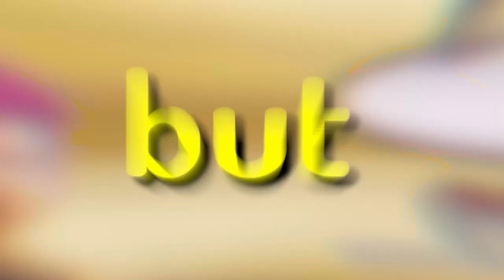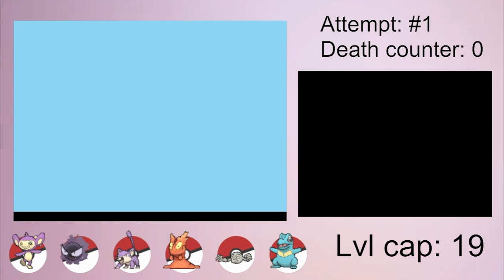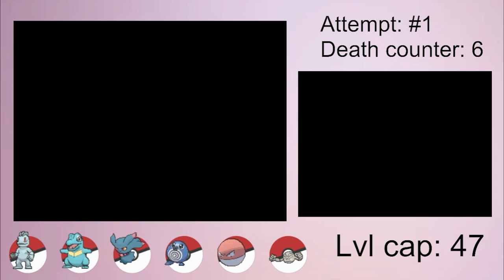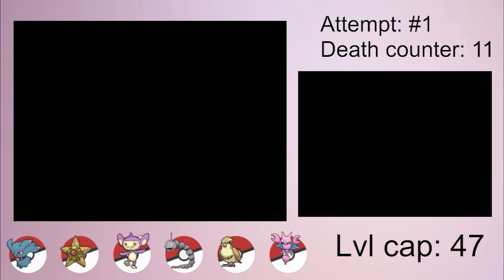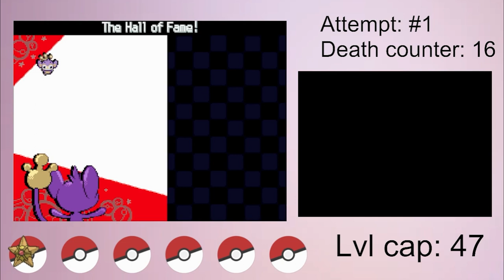Pokemon Heartgold But With No Evolutions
Pokemon Heartgold Hardcore Nuzlocke No Evolutions No Single Stage Pokemon
Measure Twice, Cut Once
Don't usually do nuzlocke stuff, let me know if you like it!
  Can you beat Pokémon HeartGold with only Unevolved Pokemon using Hardcore Nuzlocke Rules?

Normal Nuzlocke Ruleset: (from FlygonHQ)
1. Fainting = Death
2. Can only hatch one Baby Pokémon per route where there is a grass encounter.
3. Nickname Pokémon
Hardcore Nuzlocke Ruleset: (from FlygonHQ)
4. No items in battle (held items okay)
5. No leveling past the next gym leader/E4 (at the START of the battle)
6. Play on "Set" battle mode